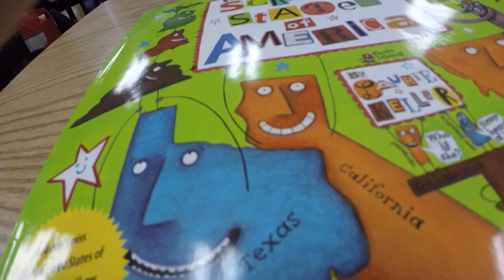Rose - The Scrambled States of America